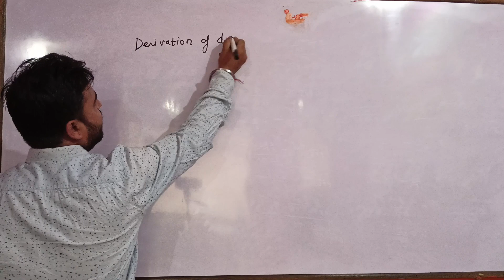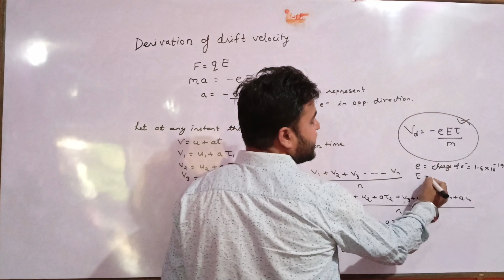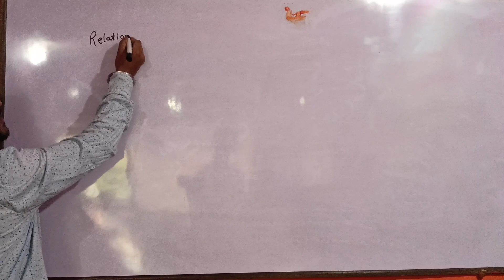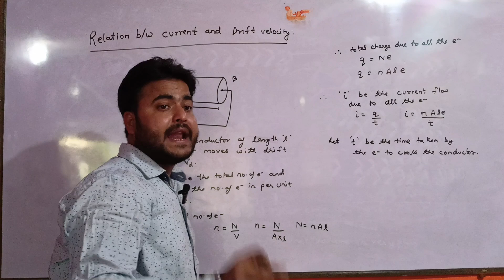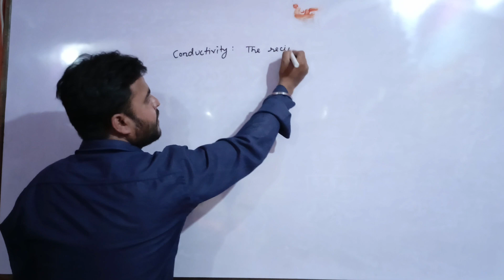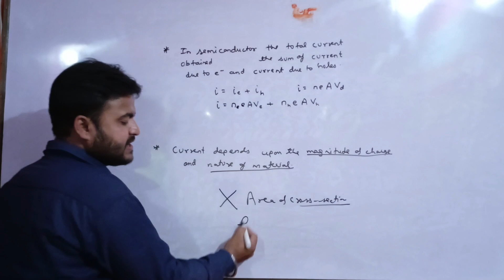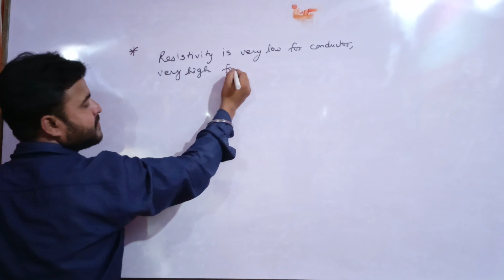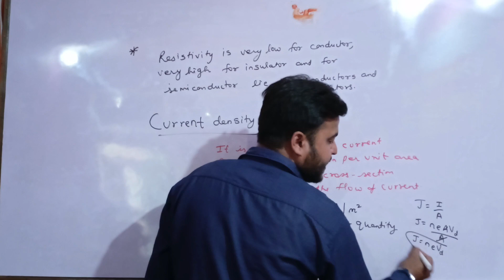current electricity class 12|current electricity class 12 notes | physics unit 2 class 12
current electricity class 12 physics
current electricity class 12 icse
current electricity one shot
current electricity education
current electricity class 12
current electricity one shot jee
current electricity physics
current electricity padaiwallah
unit2 physics cbse
class 12 physics
xii physics in
unit 2 physics
chapter current
current electricity